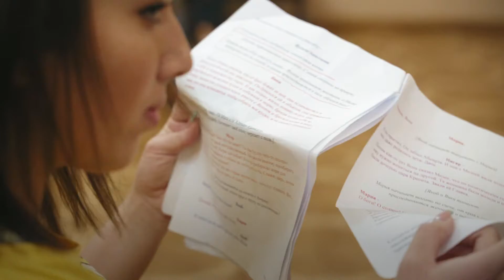Stories of participants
This short video is about powerful stories of participants
In September, Candoco Dance Company, in collaboration with Lost Dog  and with the support of the British Council, presented The Argonauts, the culmination of the British Council's four-year programme Unlimited: Making the Right Moves.

The Argonauts is the creation of Lost Dog’s Artistic Director Ben Duke, working in collaboration with artists Welly O’Brien and Jemima Hoadley and producer Ellie Douglas-Allan of Candoco Dance Company. The 20-minute performance “looks at how we build our sense of individual and collective identity through the telling and re-telling of stories. It is a piece about the mythical and the mundane and how they are much closer than we think” (Ben Duke, Artistic Director, Lost Dog).
The premiere of the show held in Tbilisi was part the UK/Georgia 2019 season